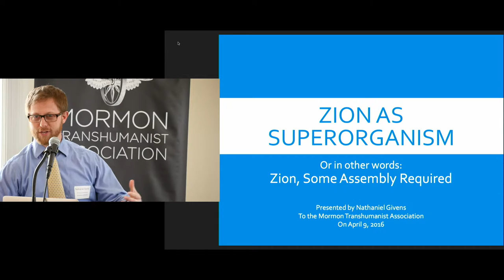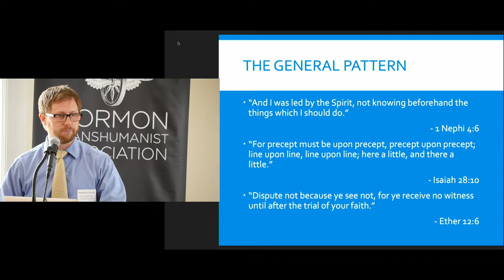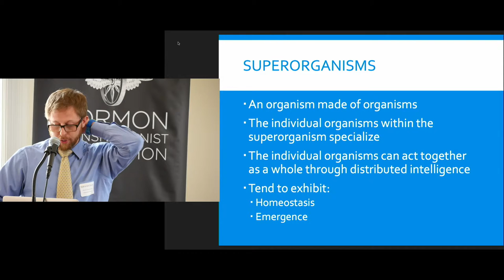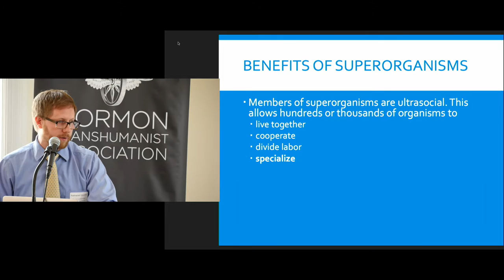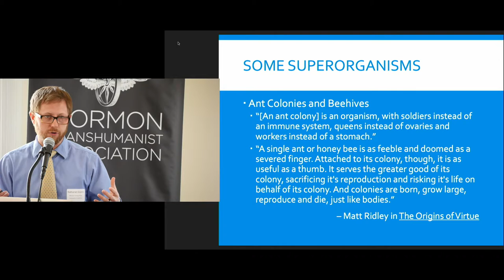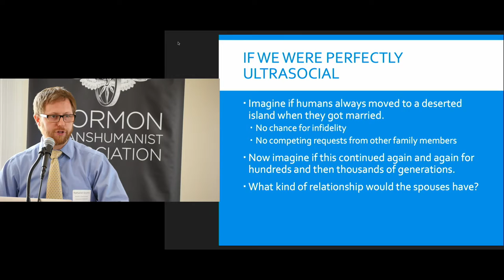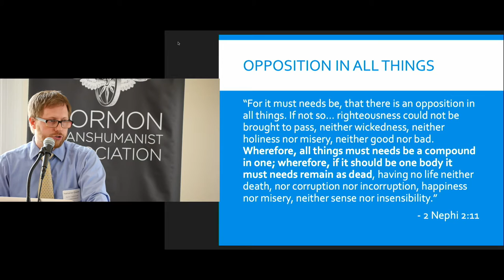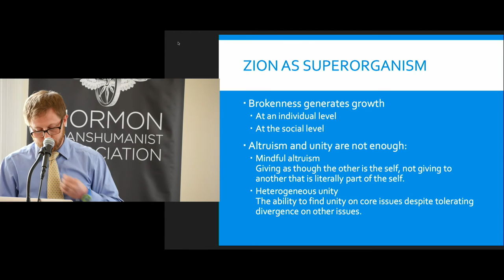"Zion: Some Assembly Required" by Nathaniel Givens